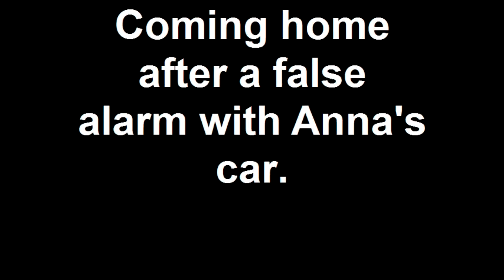Coming home after a false alarm with Anna's car.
Anna's car wouldn't start so I started out to get her when she called me and told me it was working again.